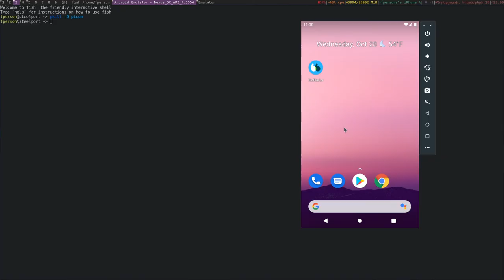Android Virtual Device strange behavior in dwm (fix in the description)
Using a composition manager solves the problem. I started using picom since with it I can achieve some visually appealing effects (you can find my picom config xcompgr and compton also work fine.